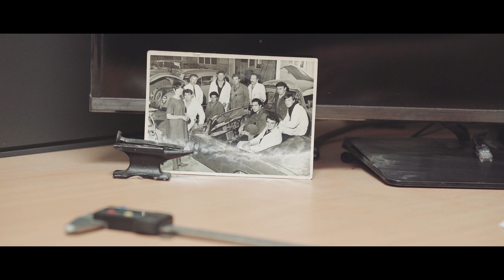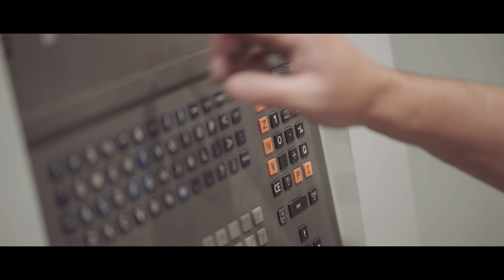Real Steel - Queanbeyan